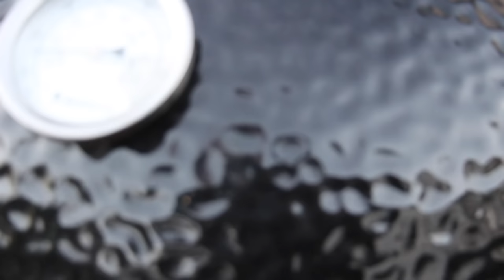Short BEEF BBQ-Ribs - deutsches Grill- und BBQ-Rezept - 0815BBQ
Ein großartiges Rezept nicht nur für Grill and Smoker. Für mehr Rezepte, Tipps und Tricks besucht

Etwa 4-4 EL Olivenöl (variiert etwas - je nach Konsistenz)
3 TL Senf

Dirty Harry BBQ-Sauce*
Link zum Olivenöl*

*Ich betreibe 0815BBQ seit ungefähr September 2011. Seit dieser Zeit habe ich freiwillig und gerne viel Herzblut und Zeit in Videos, Rezepte und Bilder gesteckt. Die Produktion von Beiträgen verursachen neben der Zeit jedoch auch finanziellen Aufwand für Kamera-Equipment, Grillzubehör, Fleisch, Gewürze und Co aber auch in Bereichen, die man zunächst nicht vermutet wie Software, Benzin, Reisekosten, Übernachtungen bei Meisterschaften usw.

Hierbei erhalte ich eine kleine Provision, wenn über diese Links bestellt wird. Die Preise eines Produktes ändern sich dadurch jedoch nicht. Ihr unterstützt dadurch mein Hobby und tragt einen aktiven Teil zum weiteren Fortbestand von Kanal und Blog bei.
Hier sind meine Produktempfehlungen.
Ich drehe alle meine Videos mit folgender Ausrüstung.
Timelapse Aufnahmen mach ich hier mit

Hier meine Empfehlungen an Grillzubehör:
Gusseiserne Pfanne
Beste Zange
Zweitbeste Zange

Don Marco
Royal Spice

Das beste Öl ist von Efthimios
Folgende Grills hab ich im Einsatz
Regal 590
Weber 57 cm Mastertouch
Dutch oven